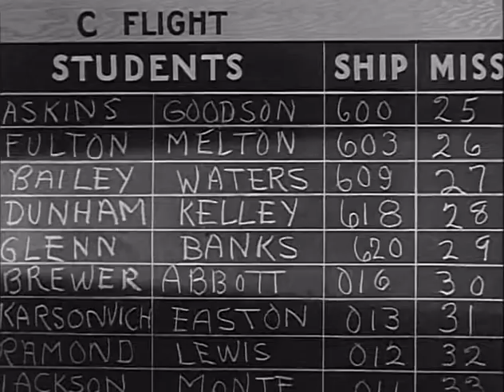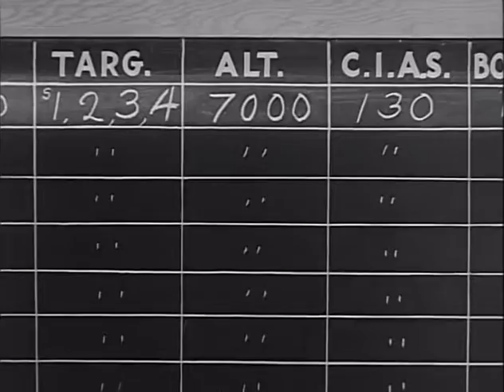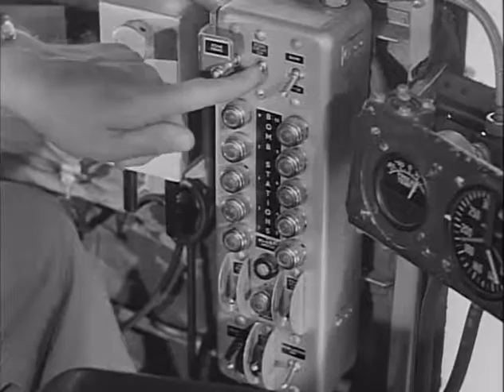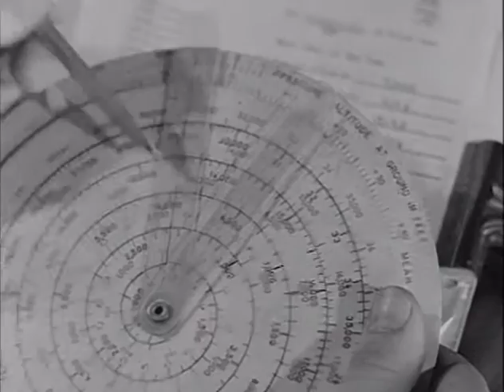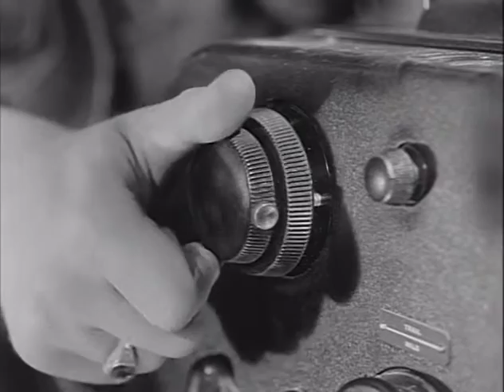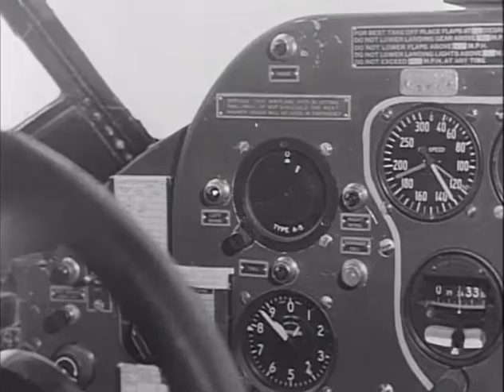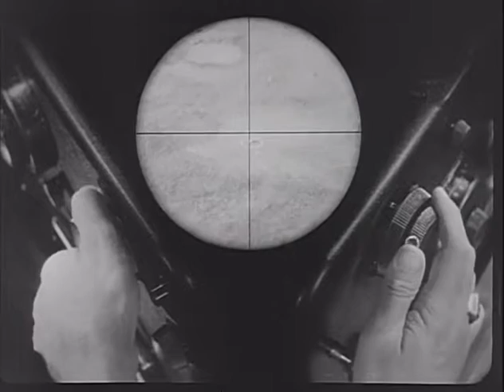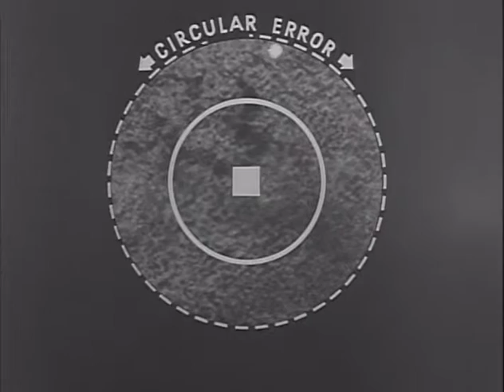Sperry S-1 Bombsight - Conduct of a Mission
An Army Air Forces training film on the use of the Sperry S-1 in Conducting a Mission.